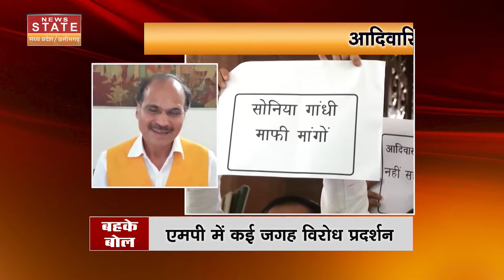Adhir Ranjan Chowdhury on Murmu: अधीर रंजन चौधरी को बीजेपी ने घेरा, MP में FIR दर्ज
Adhir Ranjan Chowdhury on Murmu: कांग्रेस (Congress) सांसद अधीर रंजन चौधरी (Adhir Ranjan Chowdhury) द्वारा राष्ट्रपति (President) को 'राष्ट्रपत्नी' कहे जाने पर शुरू हुआ विवाद अब लगातार तूल पकड़ता जा रहा है.